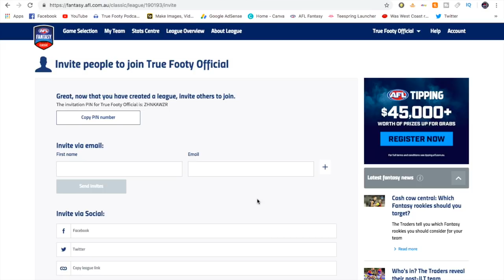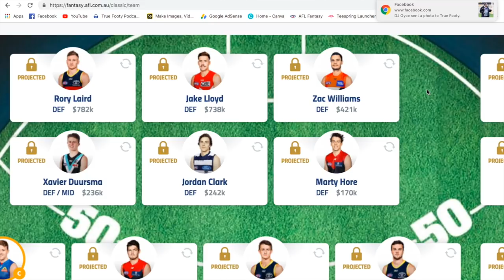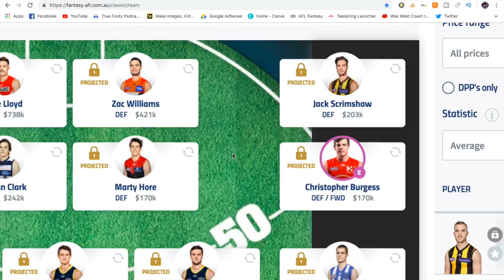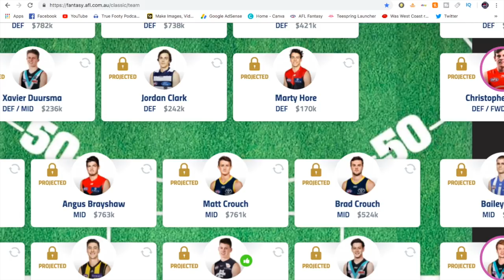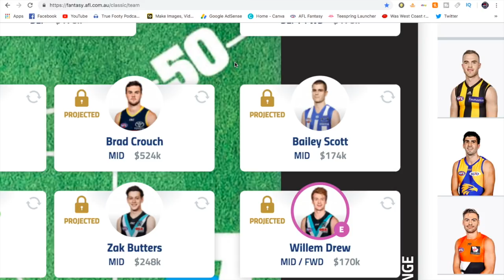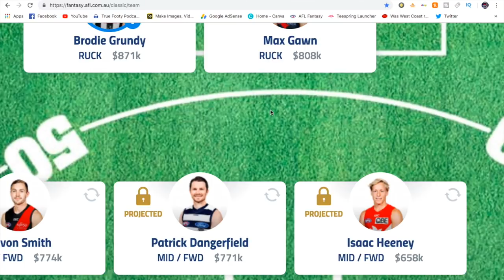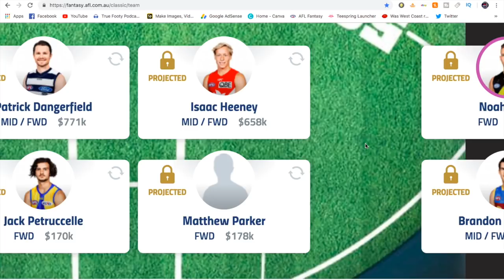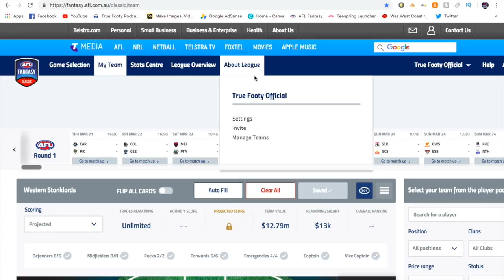2019 AFL Fantasy | Jesse's Team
Due to popular demand, here is my 2019 AFL Fantasy team.

Our channel has a podcast, analysis videos, vlogs and highlights videos.

AFL Fantasy league code: ZHNKAWZR

Comment any teams or players you would like us to make a video on!